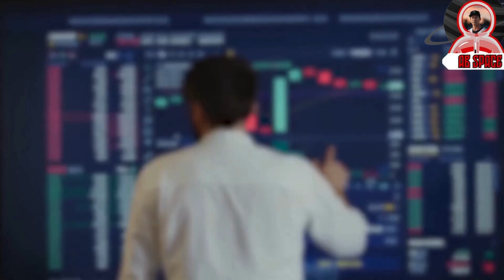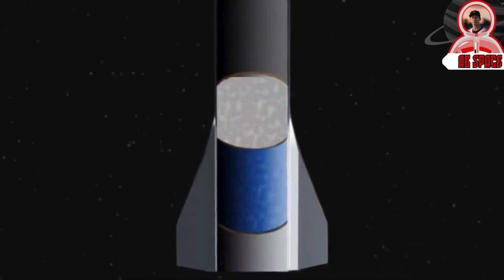The Story Behind: How SpaceX Pulled Off the Starship Splash Down